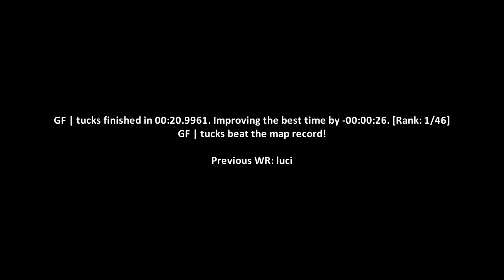surf_lavaflow WR. Surfed by tucks [CS:GO]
Previous WR: luci

(102t)